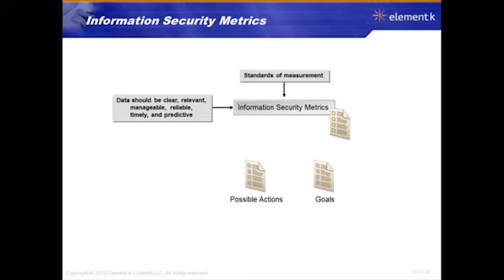25 InfOSecurity Metrics ISACA CISM DOMAIN 4 INFORMATION SECURITY PROGRAM IMPLEMENTATION